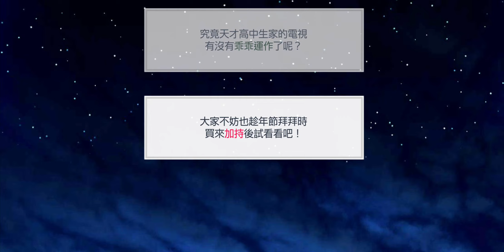【募戀英雄】2021/2/11 都市傳說……？①（繁中版特別劇情）